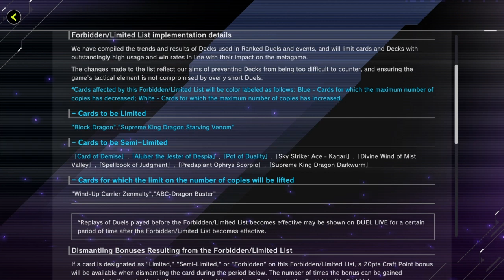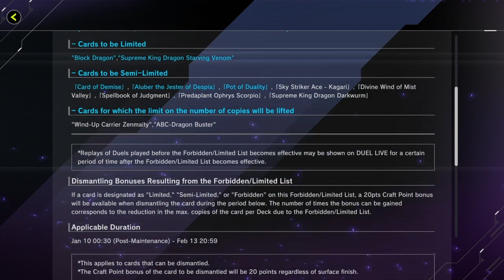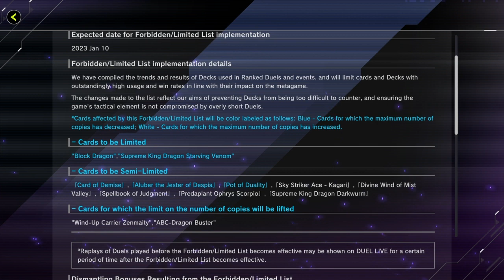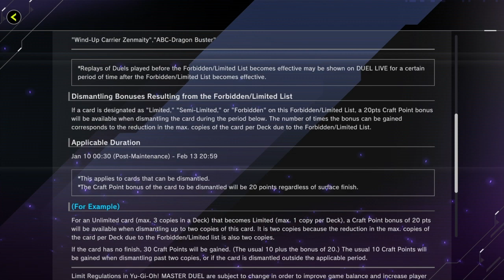Yu-Gi-Oh! Master Duel SP Deck Challenge (Part 11)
Revelation 3:20

0:11-2:11 Mates' Showcase + Animation
2:14-6:21 Upcoming Forbidden/Limited List News
6:23-7:16 New Selection Pack ("Beginning of Turmoil") News
7:39-7:48 Other Accessories News
7:52-8:14 Award News
8:16-9:01 Issues ("Arianna the Labyrnth Servant" + "Gunkan Suship Shari Red")
9:28-38:29 SP Deck Duel
38:50-39:37 Legacy 10-Pack Opening
41:53-59:44 Toadally Awesome Mate Live PVP Duel Showcase

Note: Due to time constraints, I could not find the room to include an outro or an intro.